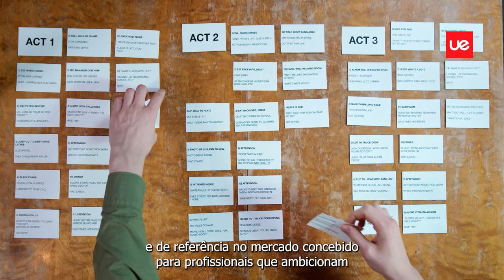Pós-Graduação em Imagem, Protocolo e Organização de Eventos | Coordenadora: Carla Cachola